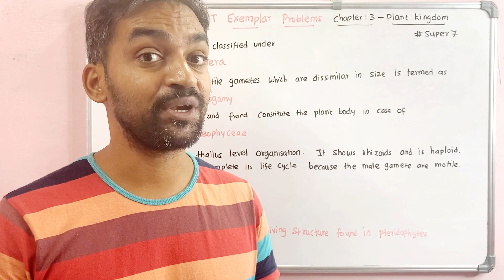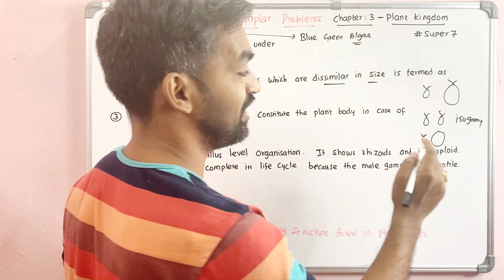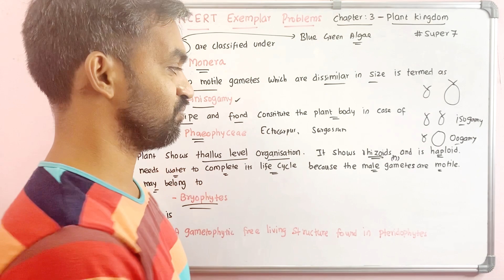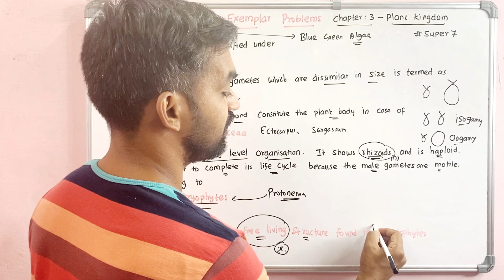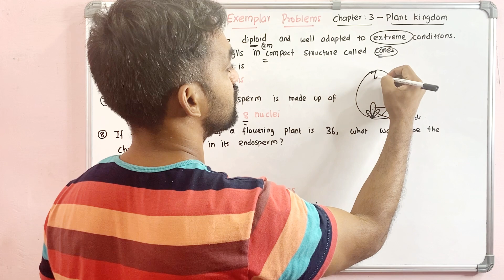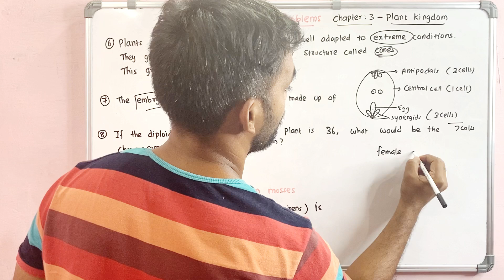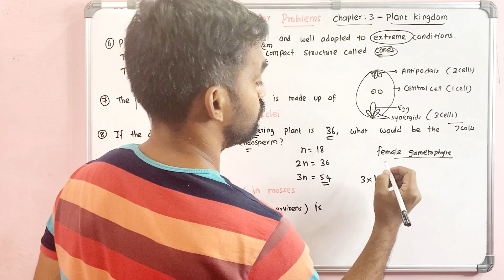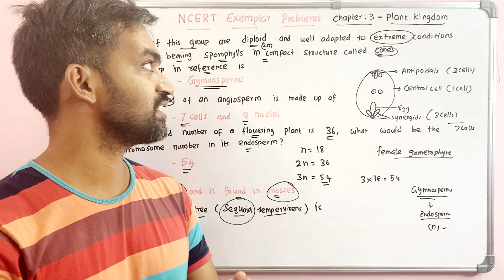Super 7 | NCERT EXEMPLAR PROBLEMS | Chapter 3 : Plant Kingdom | Ep. 11